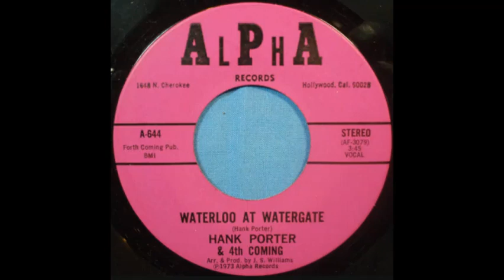Hank Porter & 4th Coming - Waterloo At Watergate